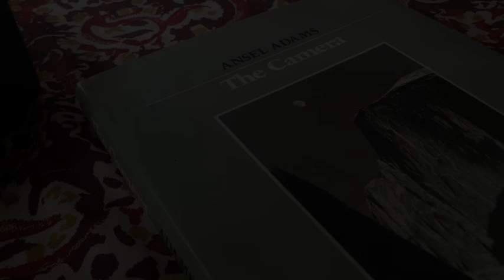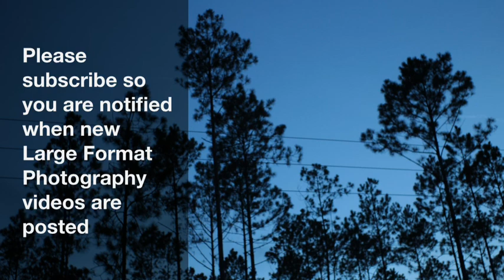How to Use View Camera Movements Part 2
In this series of video I take you through the movements of a 4x5 view camera and how the camera can be used to create a plane of sharp focus by manipulating the various movements.

Coming Soon
Part 3 covering Depth of Field with View Camera Movements
Part 4 covering Film Plane (Rear Standard) Movements and Image Geometry